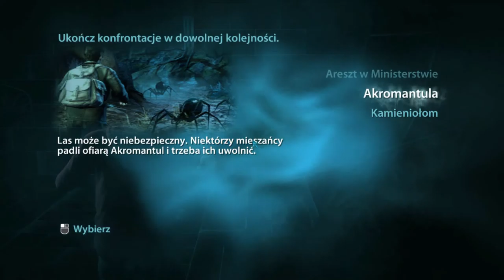Zagrajmy w Insygnia Śmierci odc.4 Konfrontacje i kłótnia Rona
Witajcie w kolejnym odcinku i dziś zajmiemy się konfrontocjami oraz zobaczymy kłótnię Rona,ale i tak Ron wrócił pod koniec części (taki spoiler).